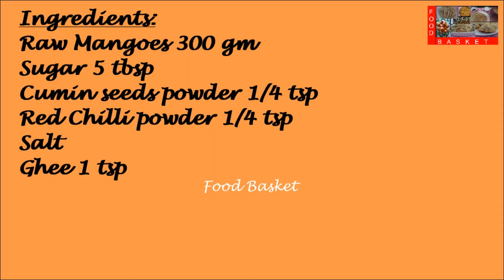Raw Mango Papad | Raw Mango Papad recipe in Malayalam | Manga Thera | Kacha Aam Papad | Mango Jelly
Raw Mangoes are cooked and the pulp is then thickened in a sugar syrup. This is a traditional method for preserving mangoes for the winter months, when the mangoes are no longer available.
Recipe:
Ingredients:
Raw Mangoes 300 gm

Method:
Peel and wash the mangoes. Deseed them. Cut them into small pieces. Cook in a pressure cooker with a little water for one whistle. Once the mango pulp cools, blend it in a mixie jar. Transfer the mango pulp to a kadai. Add a little water. Stir continuously. Add the cumin seeds powder, red chilli powder, salt and sugar. Once the pulp thickens, add 1 tsp ghee. Once the pulp is sticky and leaves the sides of the pan, deflame. Pour into a greased tray. Dry it in the sun for 2-3 days. Cut into pieces.  This can stay without spoiling for many days. Raw Mango Papad is ready. Happy Cooking!